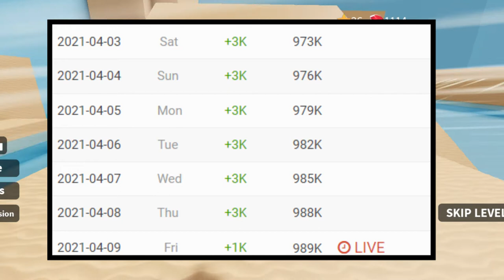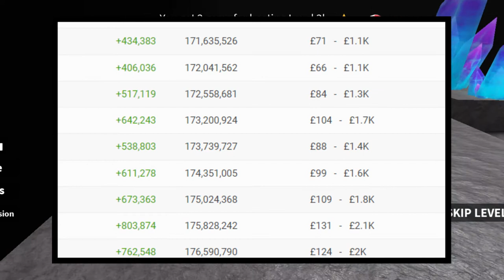When will The Meg and Mo Show hit 1 MILLION SUBSCRIBERS? (Explained!)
Wassup Taeper Squad! In todays video I dive into The Meg and Mo Show's official social blade page on the hunt for finding out how much longer it will be before The Meg and Mo Show hit 1 million subscribers!

Trust me guys this is mind blowing!

If you would like to submit a video idea to me or just give general feedback on the channel please fill in the following Google Form

I am a HUGE fan of the Mega Squad! ⭐Use Star Code MEGA when purchasing Robux or premium to support them!